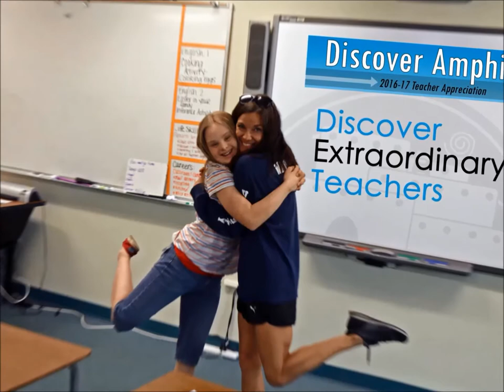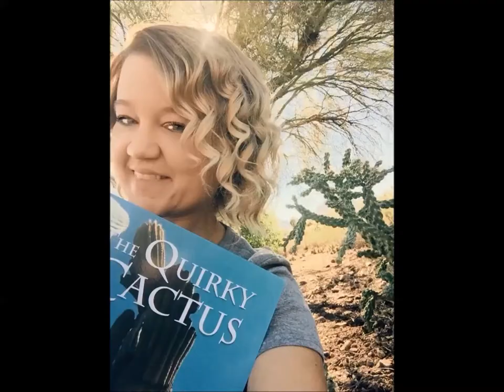2016-17 Amphi Teacher Appreciation Slideshow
Teacher Appreciation Week is May 1-5, 2017! Thank you, Amphi Teachers! You make a difference each and every day in the lives of our students!

You are the Pride of Amphi!